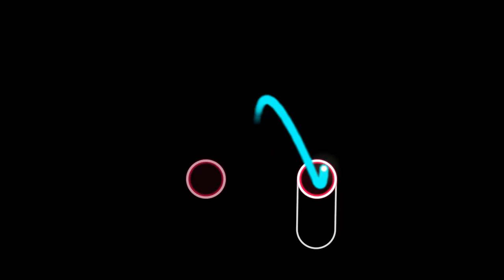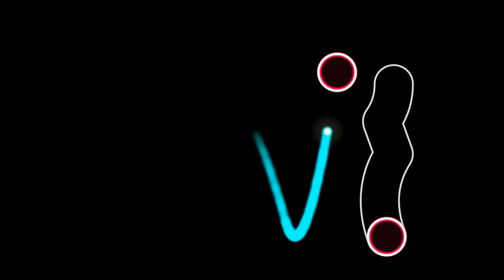DystopiaGround - ∧ugφEidEs [oyasumi]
asdasdasdasd
i use opsu!dance